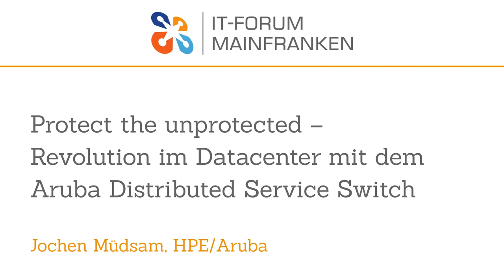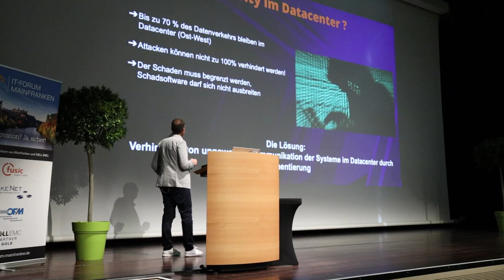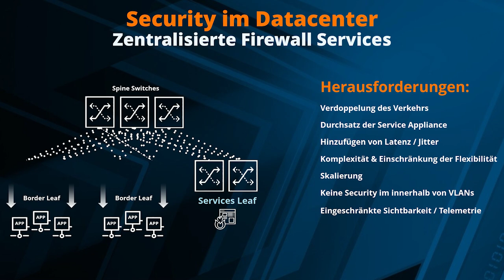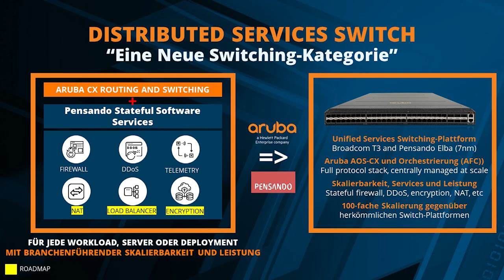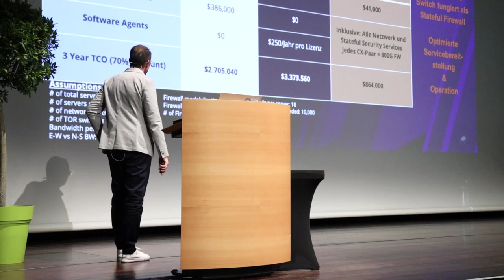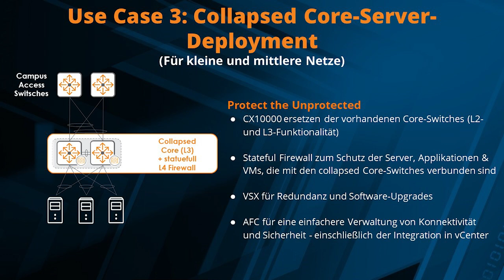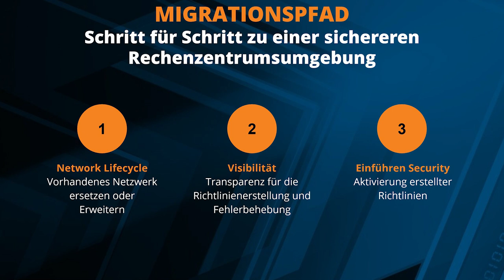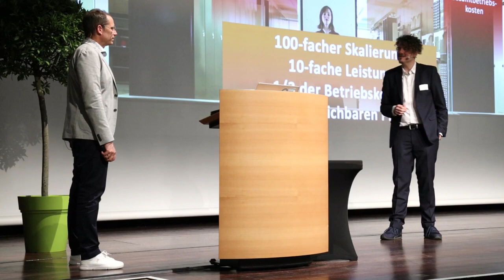Protect the unprotected - Revolution im Datacenter - IT-Forum Mainfranken 2022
70 Prozent der heute erzeugten Datenmengen bleiben Im Datacenter. Gleichzeitig ist das der Bereich der Netzwerkinfrastruktur der am wenigsten geschützt wird und so zum Einfallstor für jede Art von Attacken wird. Mit dem Aruba Distributed Service Switch ist es zum ersten Mal mögliche integrierte & granulare Security direkt auf dem Switch um zu setzen – ohne zusätzliche Firewall Hardware, erheblich preisgünstiger mit geringerer Komplexität.

Protect the unprotected  – Revolution im Datacenter mit dem Aruba Distributed Service Switch

Jochen Müdsam ist als Channel System Engineer bei Aruba, ein Hewlett Packard Enterprise Unternehmen, für das technische Enablement und die Beratung der Vertriebspartner in Deutschland verantwortlich.

Vor seiner Tätigkeit bei Aruba war er als technischer Berater bei verschiedenen US-Herstellern im Netzwerk- und Securityumfeld tätig. Dort zeigte er sich für das Consulting von Switching/Routing, Location Based Services, WLAN, NAC und Netzwerkmanagement Projekten verantwortlich.

Seine berufliche Karriere begann er 1995 bei eine führenden Systemintegrator als Projektleiter für Netzwerkinfrastrukturlösungen.

Hier war er 2004 für die Einführung der ersten WLAN-Controller Technologien in Deutschland verantwortlich. Jochen Müdsam schloss 1994 die Ausbildung zum Kommunikationselektroniker bei der Siemens AG ab. Erste Berufserfahrung sammelte der bei Siemens-Nixdorf im Bereich Service.

-- IT-Forum Mainfranken 2022 --

Immer getreu dem Motto " makes IT work - wir bringen IT Laufen! "